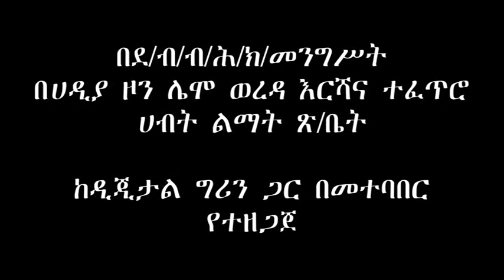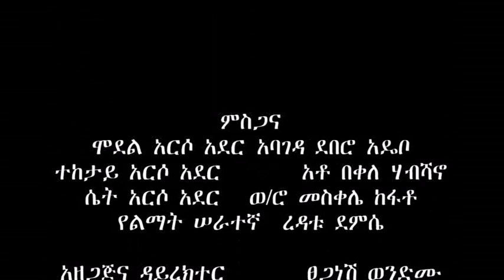Lemo Dairy cow genetic improvment by AI Lemo